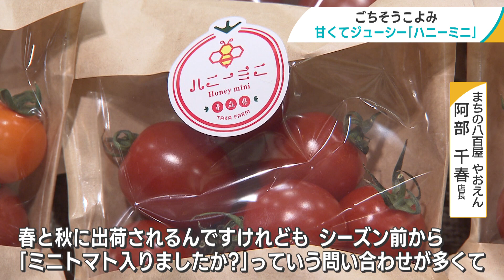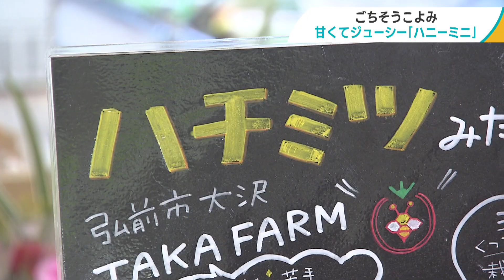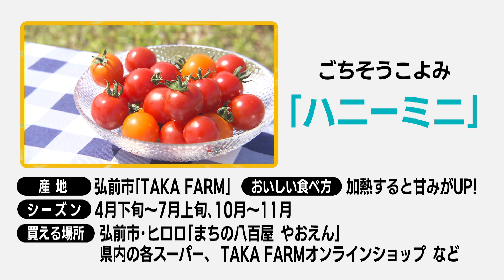“常識破り”な栽培方法？！弘前の若手農家が育てる、とってもあま～い「ハニーミニ」の秘密♡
今、津軽エリアの青果店で大人気！
大粒でジューシーなミニトマト「ハニーミニ」をご紹介。
まるでハチミツみたいに、とっても甘くて、トマトが苦手な人でも食べやすいと評判なんです。

そんなハニーミニを育てているのは、素敵な笑顔がトレードマークの若手農家・相馬さん。
研究熱心で、トマトに一途。岩木山と白神山地の恩恵を受けながら、日々トマトに向き合う中で、これまでの常識とは真逆の栽培方法に行き着きました。おいしさの秘密とは？

そして、ハニーミニをさらにおいしく食べるレシピも登場します！

青森のごちそう、全国のみなさんもぜひご注目ください！

平日夕方６時１５分～放送している「ハレのちあした」の火曜日特集「ごちそうこよみ」で紹介しました！
VTRを一部再編集して掲載しています。